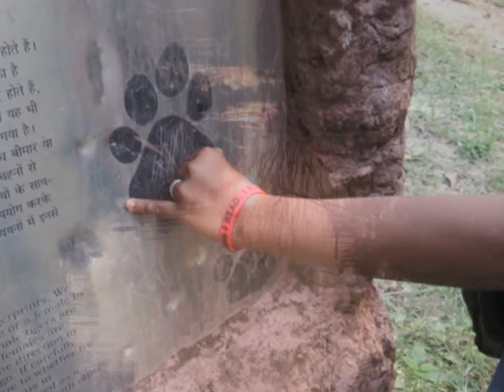Dhrupad's Kanha trip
I went to Kanha National Park for outstation trip with Aarohi. I loved seeing all the animals and wild life.